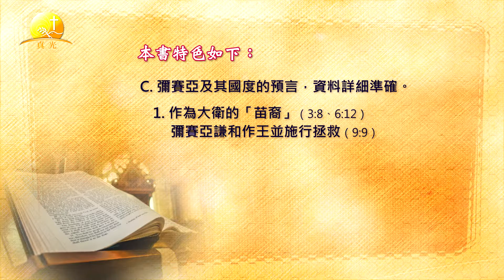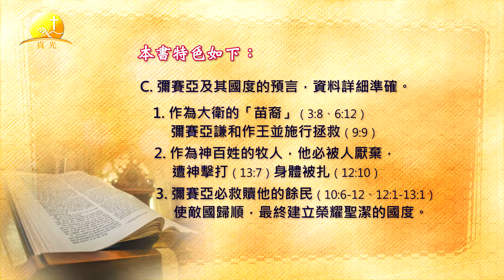亞#01. 導論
黃雅各博士主持 小先知書系列
撒迦利亞書概論第1講 介紹背景資料